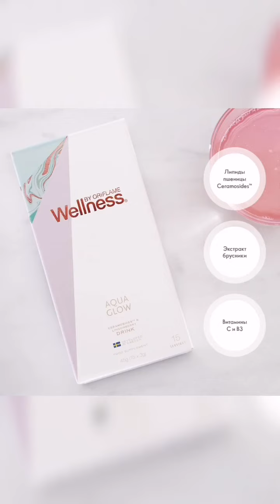Анастасия Фурка о 32557 Напитке красоты Aquaglow ... Молодая и красивая кожа - это просто.